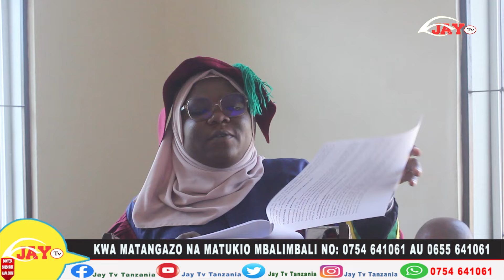MKURUGENZI HALMASHAURI TUNDUMA Aanika Mapato na Matumizi